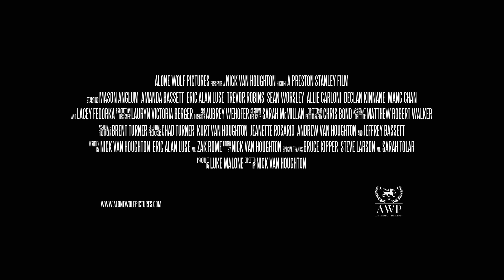A Preston Stanley Film (2014) - Official Trailer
​In an effort to woo an older girl, Francis, middle school student Preston Stanley sneaks his way into her high school film making class. As his plan to direct and star in a movie with Francis as his romantic lead unfolds, Preston learns a valuable lesson about growing up. Out August 2014